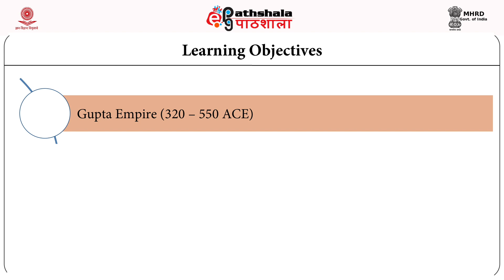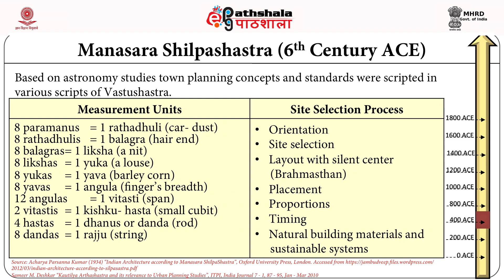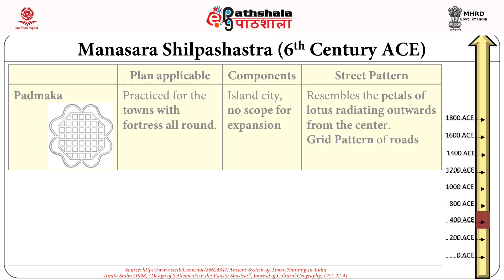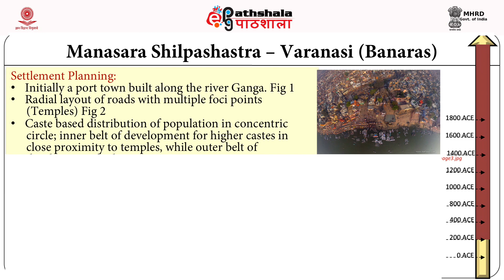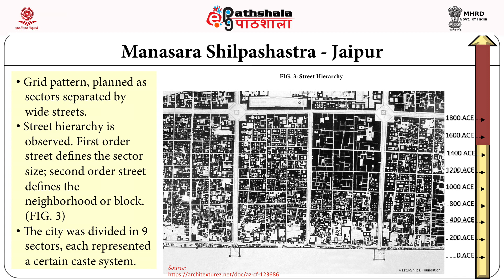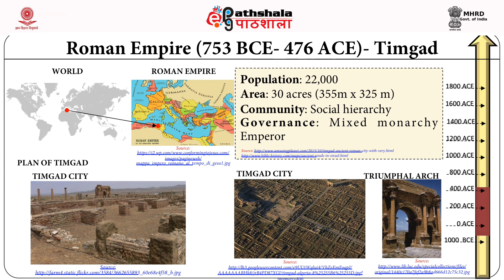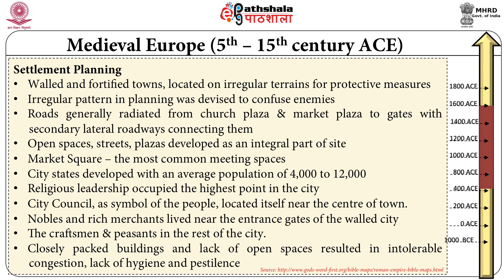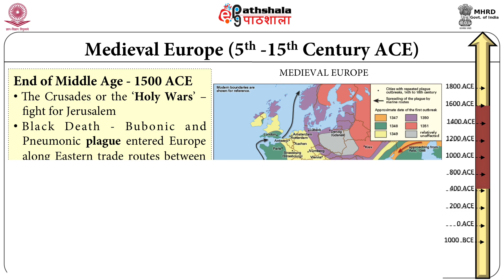Evollution of Settlements 5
Subject:M Plannning
Paper: City & Metropolitan Planning